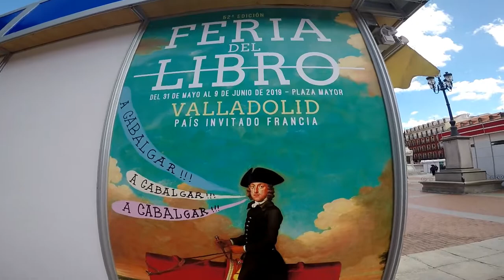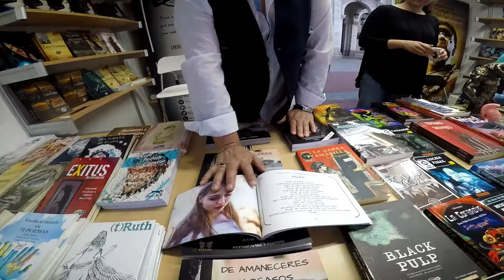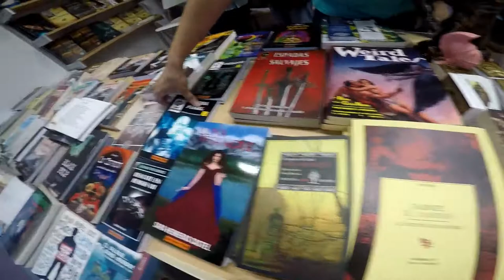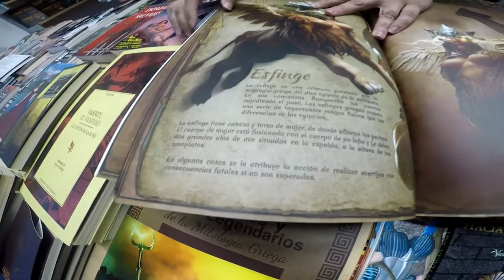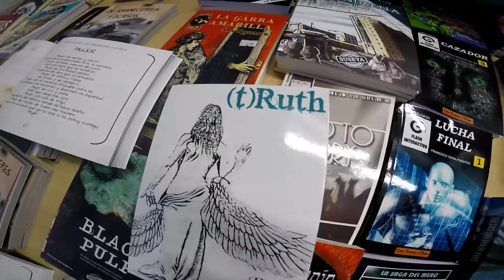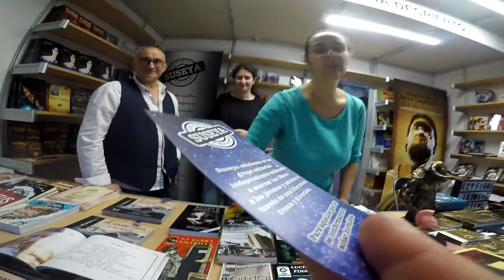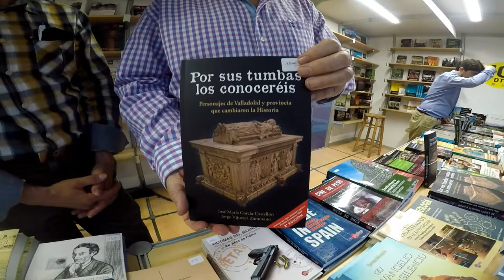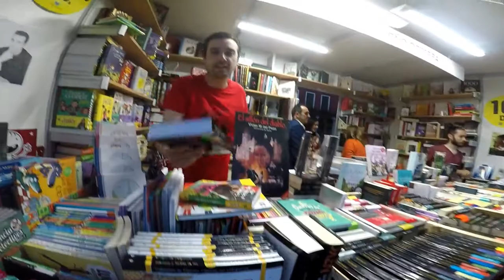Seguimos Visitando La 52ª Feria Del Libro De Valladolid - Parte - 2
Seguimos Visitando y Recorriendo La 52ª Feria Del Libro De Valladolid.
Castilla y León. Parte - 2